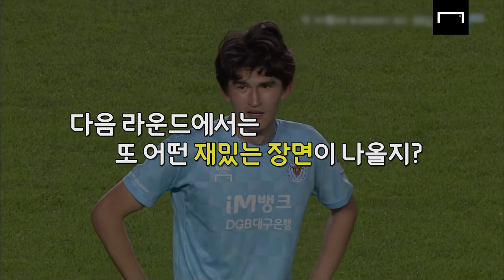세징야의 킥, 급소에 제대로 맞은 제리치 [댓글모음]